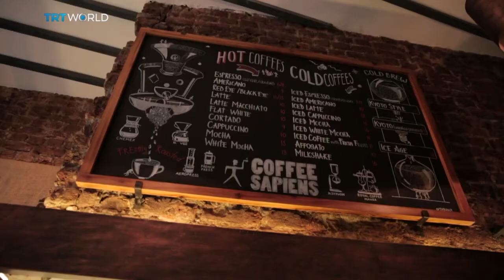STC I Specialty Turkish Coffee - TRT WORLD - Showcase / Istanbul Coffee Festival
An interview with Turgay Yildizli about Specialty Turkish Coffee on TRT World - SHOWCASE